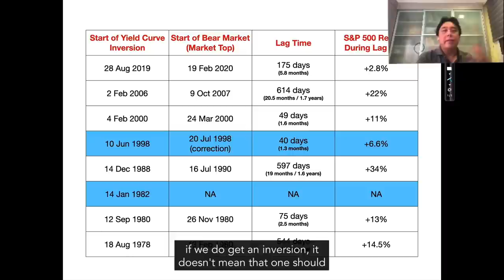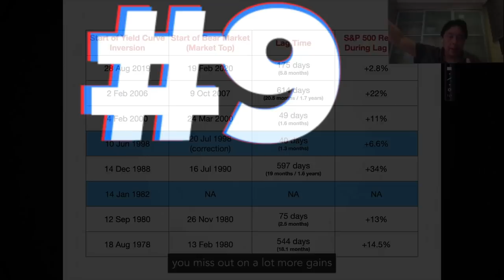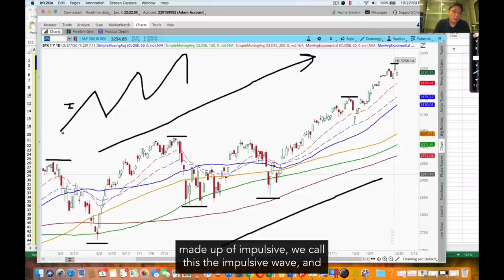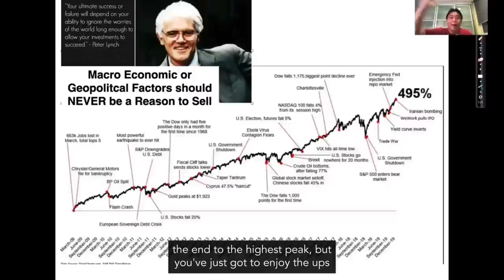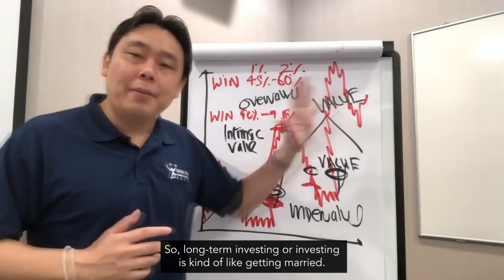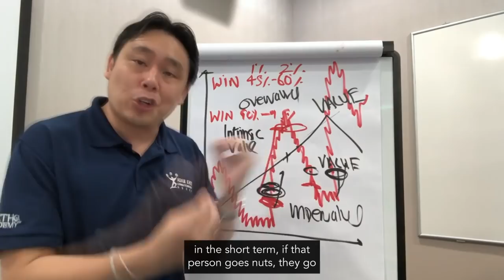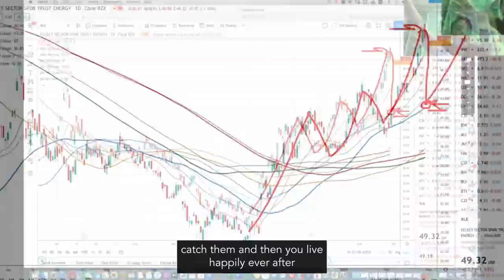Top 10 Stock Market Analogies by Adam Khoo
Hey everybody!

It’s Adam Khoo’s 48th Birthday today (8 April)! 🥳🥳

Let’s all show him some love for everything that he’s done for us!

Adam is one of the most genuine & hardworking people we know. He works tirelessly day and night to share his knowledge with everyone through his videos, newsletters, and our telegram groups.

We’ve put together this special video about our favorite ‘Top 10 Stock Market Analogies’ by Adam to commemorate his unique ability to make the complicated world of investing & trading much simpler for us all to understand!

💚 Which of Adam’s stock market analogy or lesson is your favorite?

👇 SHARE it with us in the comments section below! 👇

Love,
The Piranha Profits Team